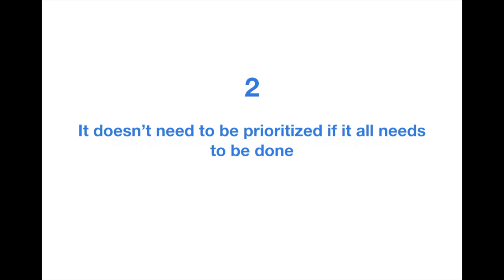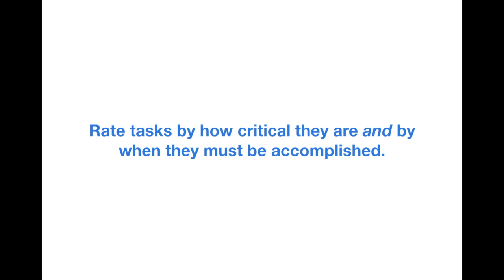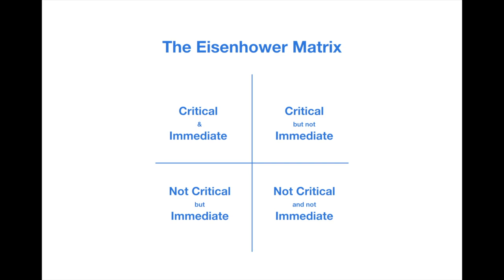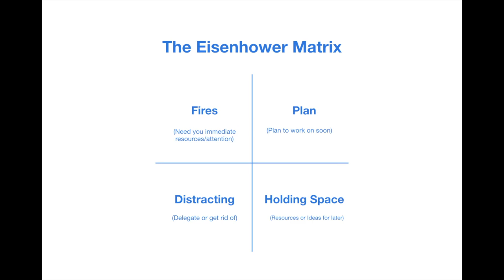The Eisenhower Method in Priority Matrix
In this video, you'll learn why Priority Matrix is built on the four quadrant model.

Priority Matrix: Simple and effective task management software for busy people